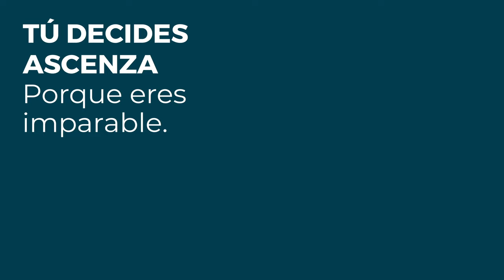3 ventajas de aplicar EQUISET a tu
✅ Contribuye al control del mildiú si se aplica en mezcla y/o como estrategia de productos fitosanitarios específicos.
✅ Uso autorizado en agricultura integrada y orgánica.
✅ En estrategia con cobre mejora su rendimiento y permite cumplir con las dosis autorizadas por año / hectárea.